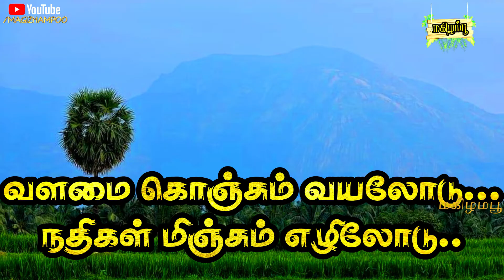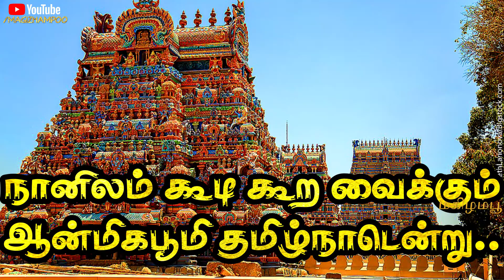தமிழ்நாடு பற்றிய கவிதை | தமிழ்நாடு தினம் கவிதை | Tamilnadu kavithai